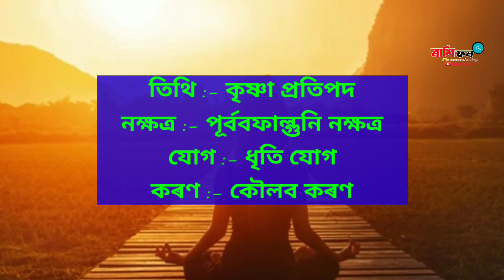today's horoscope in assamese 2021 / Assamese Astrology / 28th February 2021 ‎@ৰাশি ফল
Assamese Astrology by ৰাশিফল assamese language channel assamese dainik tips Assamese motivation story assam horoscope aji rashifl asomia gaan asomia okhudh axomiyabhakti axomiya gyan assamese comedy assamese songs assamese serial assamese news Guwahati assamese video games assamese gk new job assamese tacknical

Rashifal
ৰাশি ফল
ৰাশিফল